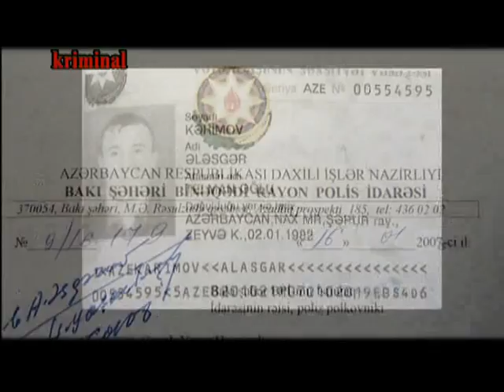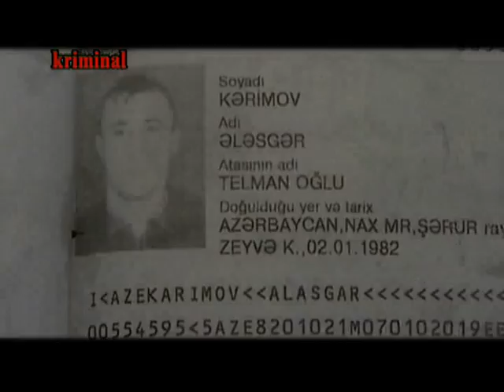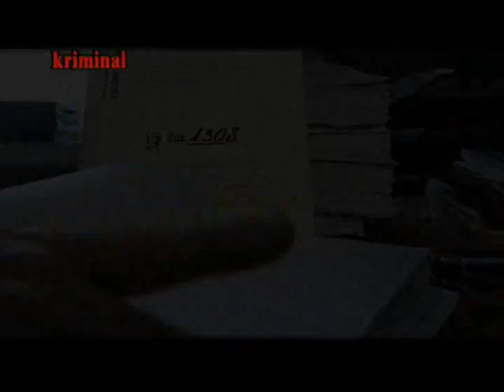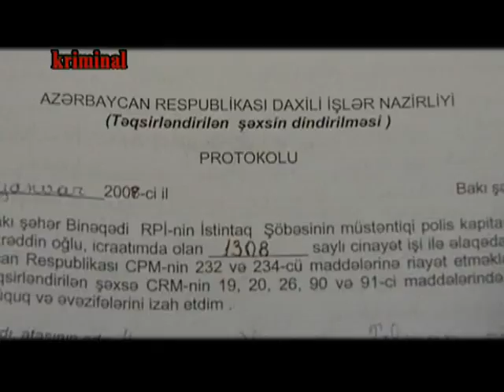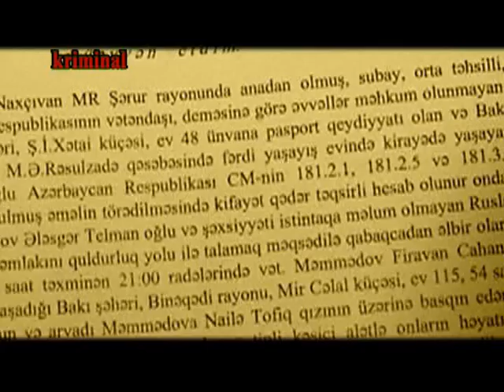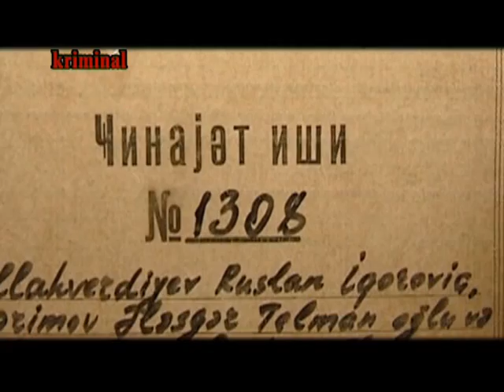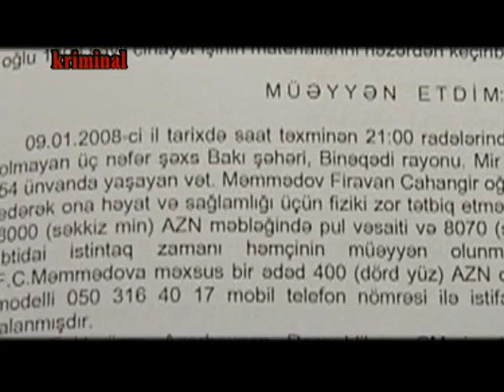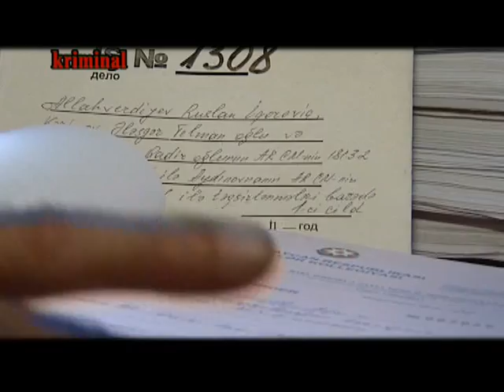RTV kriminal cinayet isi 1308 Baki s